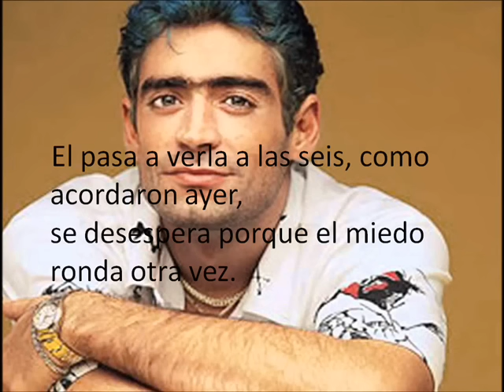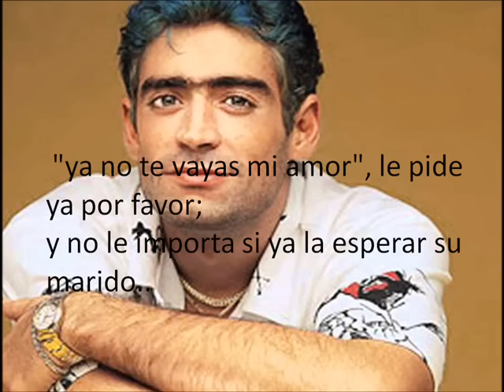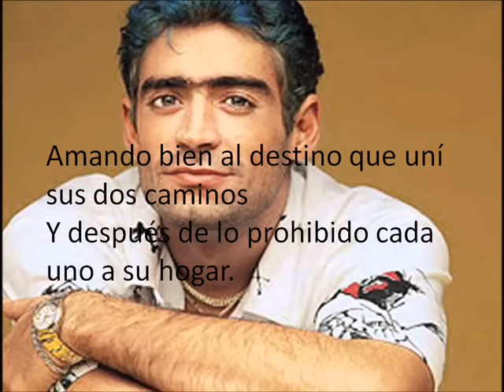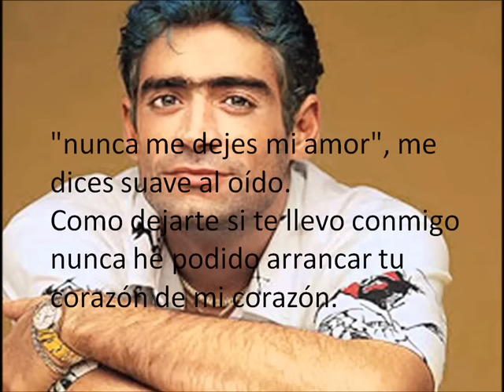Fue lo mejor del amor - Rodrigo // con letra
Los años pasan, pero Rodrigo siempre presente!!!

Los invito a pasarse por mi nuevo canal para seguir escuchando música.